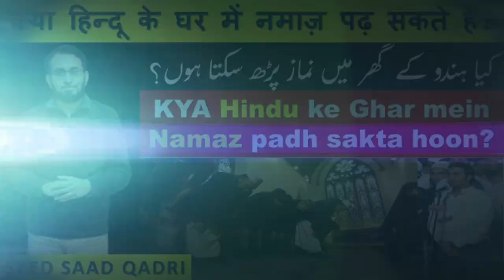Kya Hindu ke Ghar mein Namaz padh sakta hein? | Praying namaz in the house of a nonmuslim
Kya Hindu ke Ghar mein Namaz padh sakta hein?